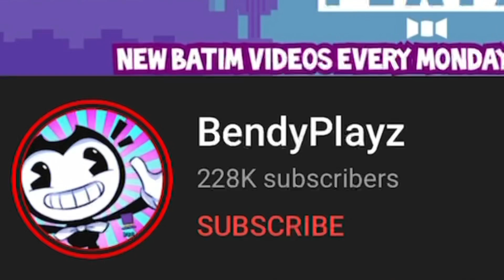WE FOUND MOMMY LONG LEGS AND HER HUGGY MORPHS! (Poppy Playtime BATDR Roblox)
Today, we play Poppy Playtime RP!

See ya!

:D